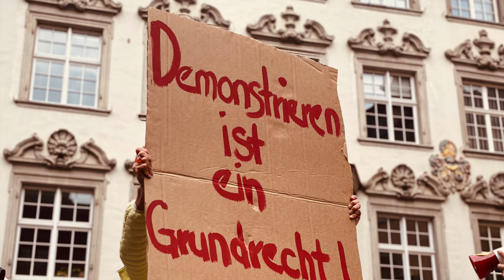Roland Bauer - ein Kind der DDR & Musiker im Widerstand - Roli's Musikschule - Vereinte Rechtshilfe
Roland Bauer ist aufgewachsen in der DDR, mit 19 Jahren hat er den Mauerfall live miterlebt in Berlin. Seine Leidenschaft das Gitarrenspielen hat er zu seinem Beruf gemacht. Er ist Pädagoge, Musiklehrer und leitet seine Musikschule "Roli's Gitarrenschule" in Hochdorf.

Politisch aktiv wurde er durch einen Vorfall mit der Polizei, weil er und seine Frau sich weigerten eine Maske zu tragen, die Konsequenz waren Strafanzeigen, die seiner Meinung nach, willkürlich verhängt wurden. Motiviert durch diese Erfahrungen mit der Staatsgewalt und deren Corona- Machenschaften gründete er mit weiteren Personen einen Verein "Vereinte Rechtshilfe" und unterstützt betroffene Menschen, die auf einen Rechtsbeistand angewiesen sind.

Für Eure Spende danke ich Euch sehr und Eure Unterstützung! Merci :-)

Nicole Hammer
Nassackerstrasse 6
CH-8952 Schlieren

PostFinance
IBAN: CH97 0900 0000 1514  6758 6
BIC: POFICHBEXXX

TWINT:
Nicole Hammer

Vermerk: Spende - Youtube

Bitcoin: 3QBUNPUTXA69QZTbEGo7mj74Fh7pwF8t3b